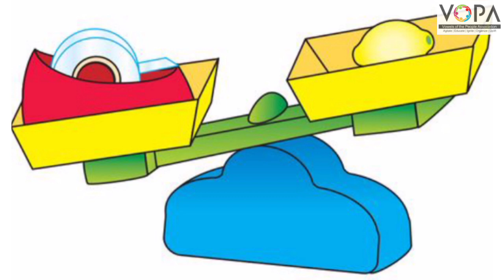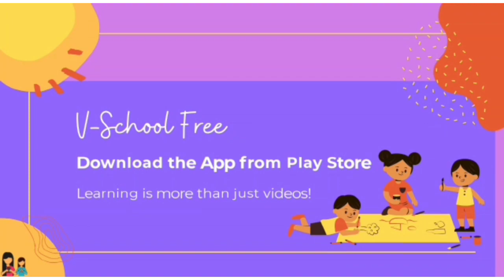6th| Maths | Chap No.10 | مساواتیں بنانا | Vschool